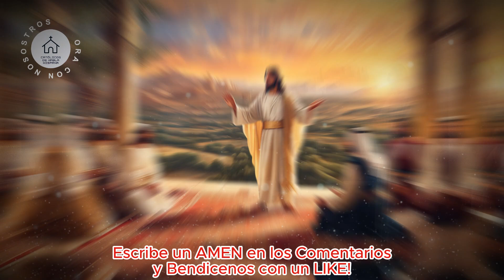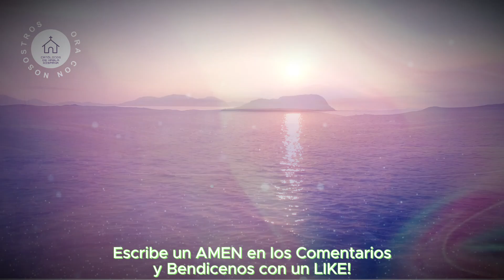EVANGELHO DE HOY 09 DE OCTUBRE Lucas 11:01-04 “ Cuando oréis decid Padre ”